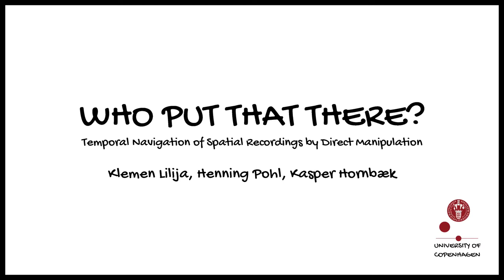Who Put That There? Temporal Navigation of Spatial Recordings by Direct Manipulation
Klemen Lilija;Henning Pohl;Kasper Hornbæk

Session: VR usability

Abstract
Spatial recordings allow viewers to move within them and freely choose their viewpoint. However, such recordings make it easy to miss events and difficult to follow moving objects when skipping through the recording. To alleviate these problems we present the Who Put That There system that allows users to navigate through time by directly manipulating objects in the scene. By selecting an object, the user can navigate to moments where the object changed. Users can also view trajectories of objects that changed location and directly manipulate them to navigate. We evaluated the system with a set of sensemaking questions in a think-aloud study. Participants understood the system and found it useful for finding events of interest, while being present and engaged in the recording.